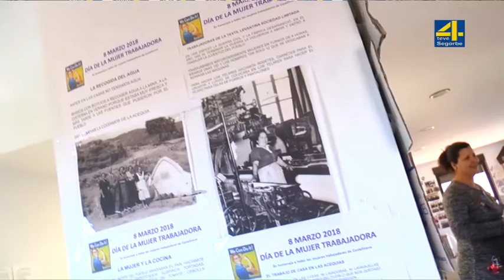TVALTOPALANCIA-NOTICIA- La vpdta. de la Diputación visita las viviendas tuteladas en Castellnovo